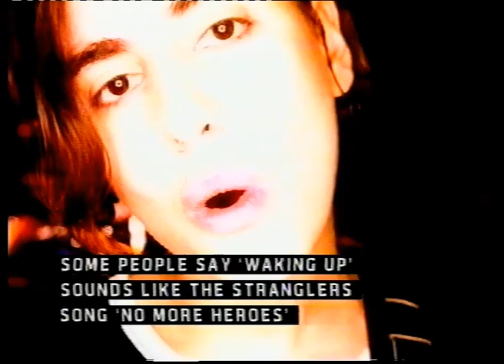Elastica - Justine and Justin Interview (The O Zone)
Short interview with Justine and Justin of Elastica on The O Zone from 1995.